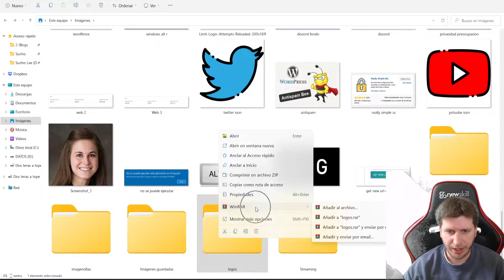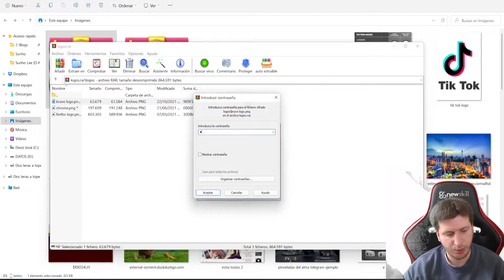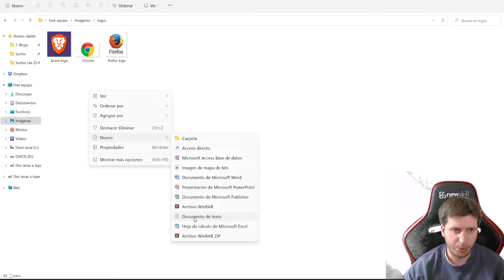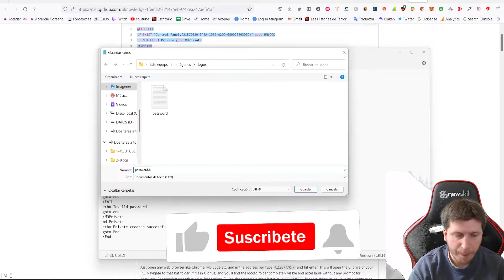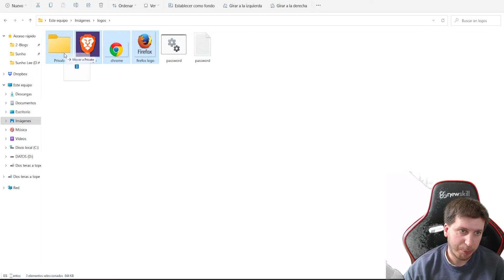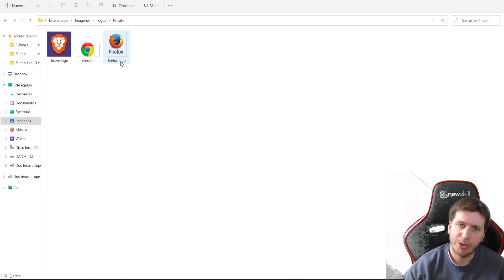Proteger con contraseña una carpeta de Windows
Te enseño dos métodos para que protejas tus carpetas de Windows con contraseñas.
0:00 Introducción
0:21 Proteger la carpeta con Winrar
2:00 Proteger carpeta con contraseña manualmente